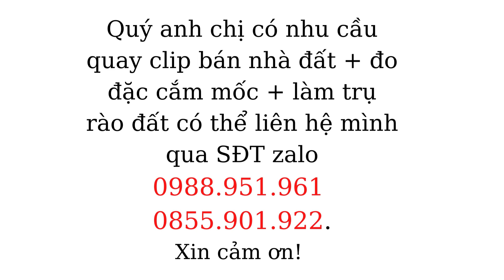Chính chủ bán rẻ lô đất 500m2 đối diện biển Hòa Thắng, huyện Bắc Bình, Bình Thuận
Đây là lô đất đối diện bãi biển Hồng Chính xã Hòa Thắng, huyện Bắc Bình, Bình Thuận.
Có diện tích 500m2, mặt tiền 10m, nở hậu 20m.
Giá bán 10 triệu 1m2.
Đất là loại đất trồng cây.
Hiện tại thì chủ đang hoàn thiện sổ sách pháp lý.
Ngoài ra khu vực tuyến đường này còn nhiều lô thổ cư đối diện biển trong khu vực dân cư.
00:00 Mở đầu
01:36 Thông tin lô đất
06:14 Plycam toàn cảnh
Đoan Land channel sẽ mang tới cho các nhà đầu tư những thông tin, kiến thức, kinh nghiệm và bài học xương máu trong đầu tư Bất Động Sản qua chuỗi video liên tục được cập nhật hàng ngày.
         Chuyên: Nhận ký gửi - Mua bán - Tư vấn đầu tư BĐS. Đặc biệt là bất động sản Bình Thuận, vùng ven giá rẻ, BĐS nghỉ dưỡng view biển, sông hồ... Mang lại những giá trị lợi nhuận cao trong thời gian nhất định.
Đoan Land channel sẽ có những chuyến hành trình review từng chi tiết cụ thể của các loại hình BĐS để cung cấp cho các nhà đầu tư những thông tin chi tiết về BĐS và khu vực.
  Cảm ơn các nhà đầu tư đã quan tâm...
 Ai yêu mến Đoan thì có thể mời Đoan cafe: Agribank 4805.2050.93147 (Võ Linh Đoan), tùy lòng hảo tâm của các nhà đầu tư.
 CHÚC CÁC NHÀ ĐẦU TƯ TRĂM TRẬN TRĂM THẮNG!
ĐT/Zalo: Đoan Land 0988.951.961 hoặc 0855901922
*** Lưu ý: các video đều do Đoan làm nên các bạn vui lòng chú ý về bản quyền cũng như cấm sao chép dưới mọi hình thức.